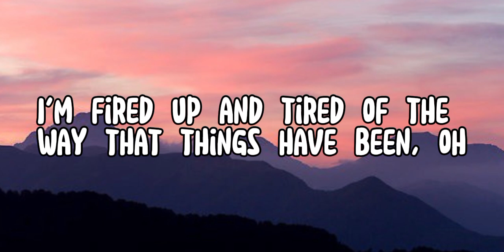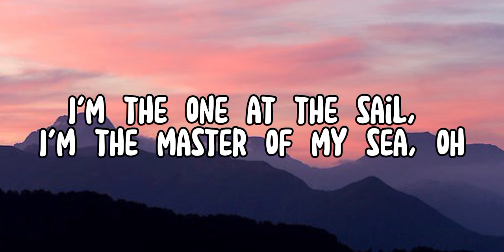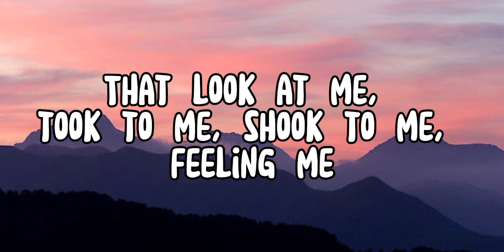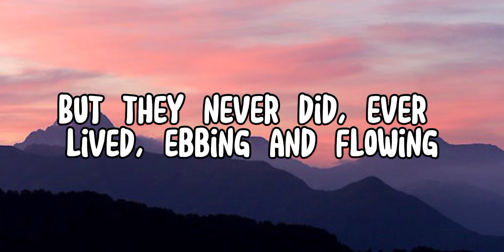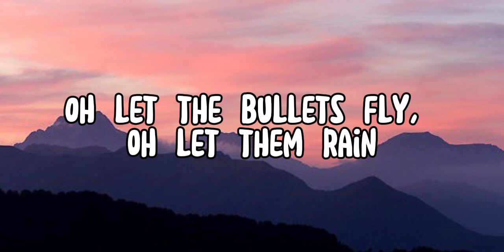Imagine Dragons - Believer (lyrics)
Check out this lyric video for the song
'Believer ' by Imagine Dragons! ❤️

Sing along and feel the magic ✨️🎶